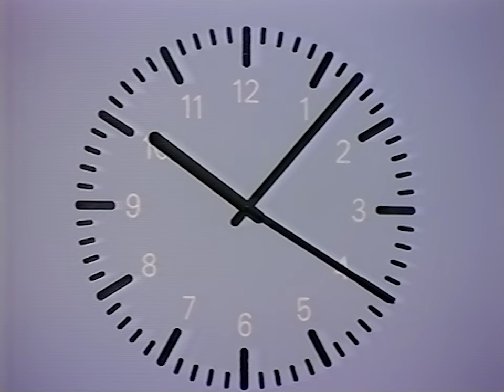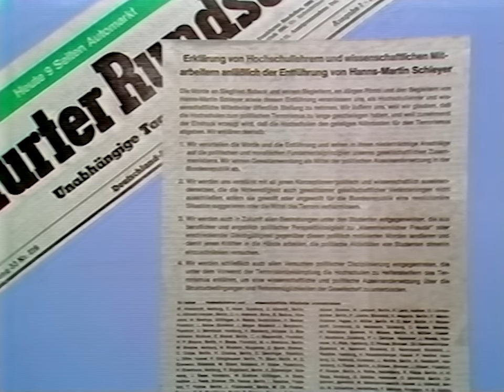ZDF Trailer & heute 22:07 Uhr u.a. zur Schleyer-Entführung (17.09.1977)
Bei dieser alten VCR-Aufnahme von 1977 handelt es sich um die bisher einzige noch erhaltene heute-Sendung aus dem deutschen Herbst! Zwar fällt die Meldung nur knapp aus, weil an jenem Tag nichts spannendes passierte, aber immerhin kam Schleyer in der Sendung vor! Ansonsten geht es nur um Franz-Josef Strauss 😄 Interessant ist, dass beim Intro versehentlich die Hauptausgaben-Fanfare genutzt wurde, die länger geht als die für die Zwischenausgaben. Man sieht wie Gerhard Klarner schon ansetzt zum sprechen und dann im letzen Moment dann doch noch wartet... Ein echter Profi eben 😊
Leider war die Aufnahme vorzeitig zu Ende...

00:00 - ZDF Programmhinweis
00:50 - ZDF heute Programmtafel
00:57 - Beginn der heute-Sendung
01:23 - Schleyer-Entführung: Weiterhin keine neuen Nachrichten
01:44 - Deutsche Hochschulen verurteilen Terrorismus
02:23 - Ottobeuren: Europa-Wochenende

Quelle: VCR-Standard (BASF VC 60)
Abspielgerät: Philips N1512
HDD-Rekorder: Pioneer DVR-530H
Mischpult: Nicht verwendet
Denoiser: NeatVideo v5
Schnitt: Adobe Premiere Pro